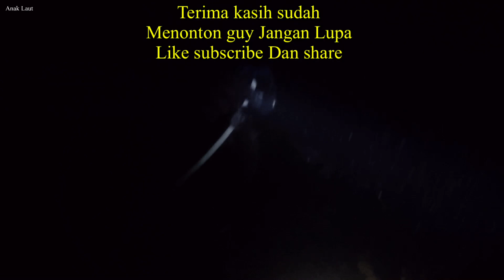Memanah ikan Di malam hari dapat kerapo obon